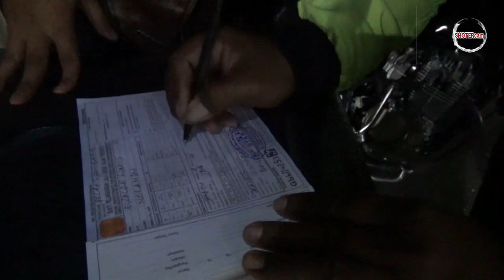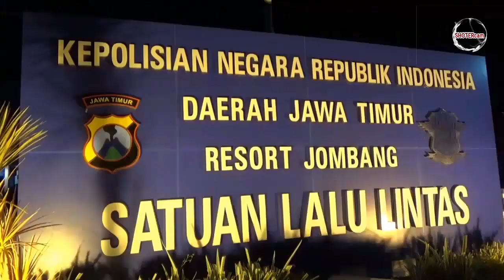RATUSAN MOTOR KNALPOT BRONG DI RAZIA POLISI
sebanyak seratus lebih motor tidak sesuai dengan spesifikasi dan menggunakan knalpot brong/ pada minggu malam di razia oleh satuan lalu lintas polres jombang/ jawa timur// razia ini digelar untuk menertipkan pemotor yang yang dianggap membahayakan dirinya sendiri dan pengguna jalan lain//

dalam razia yang dilakukan oleh satuan lalu lintas polres jombang/ pada minggu malam ini/ digelar dengan cara patroli keliling di seluruh jalur kota  dan sejumlah tempat nongkrong  para remaja//

dengan adanya razia keliling ini/ tuidak sedikit pemotor yang berusaha melarikan diri atau menghindari petugas// bahkan remaja yang merasa motor atau kelengkapan kendaraan mereka kurang berusaha melarikan diri / sehingga terjatuh di tengah jalan//

tak hanya di jalaur kota/ petugas juga mendatangi tempat berkumpulnya club motor di depan ruko-ruko juga di datangi petugas// saat dilakukan pemeriksaan/ banyak sekklai motor yang tidak sesuai spesifikasi yang rata-rata menggunakan knalpot brong//

bagi mereka yang terjaring razia/ langsung dilakukan penindakan sangsi pelanggran atau tilang di tempat// dan sebagian motor diangkut ke mako lantas jombang berikut pengendaranya//

dalam razia kali ini/ petugas berhasil mengamankan 103 kendaraan roda dua yang tidak sesuai dengan spesifikasinya// para pelanggar yang terjaring razia langsung diberikan sanksi berupa tilang// selanjutnya ratusan kendaraan tersebut dibawa amnkan di halaman satlantas polres jombang//

selain itu 42 pengendara yang terjaring razia/ ikut dibawa ke kantor satlantas/ untuk diberikan pembinaan dan pemanggilan orang tua/ agar orang tua bisa mengawasi anaknya agar tidak mengulangi perbuatannya lagi//